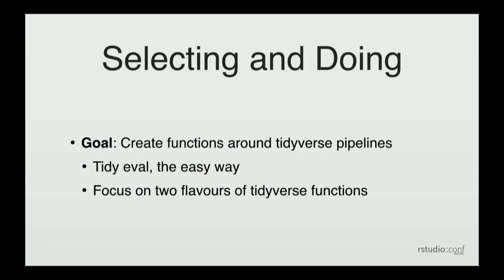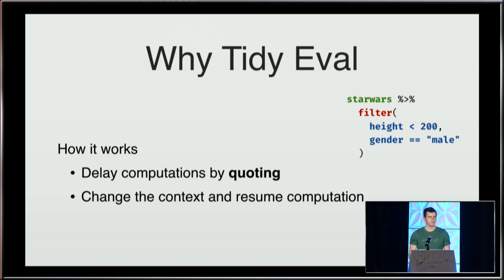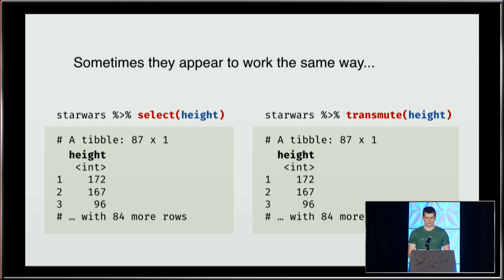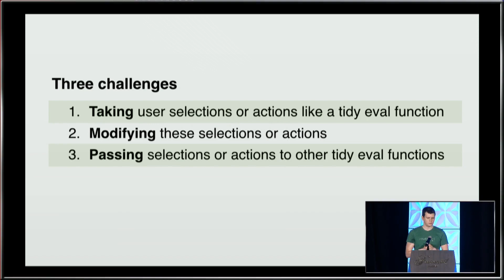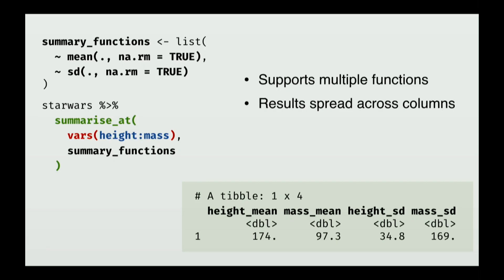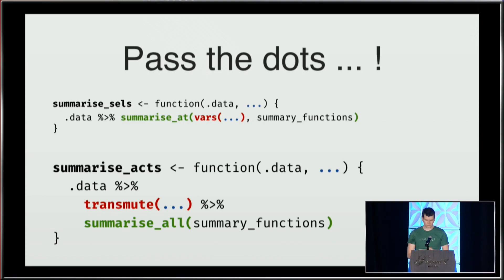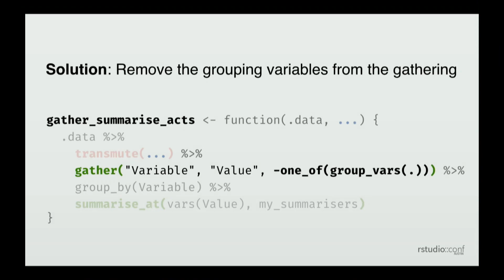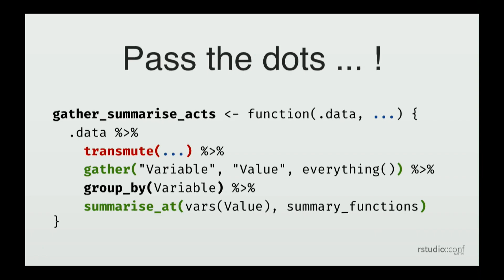Lionel Henry | Working with names and expressions in your tidy eval code | RStudio (2019)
n practice there are two main flavors of tidy eval functions: functions that select columns, such as `dplyr::select()`, and functions that operate on columns, such as `dplyr::mutate()`. While sharing a common tidy eval foundation, these functions have distinct properties, good practices, and available tooling. In this talk, you'll learn your way around selecting and doing tidy eval style.